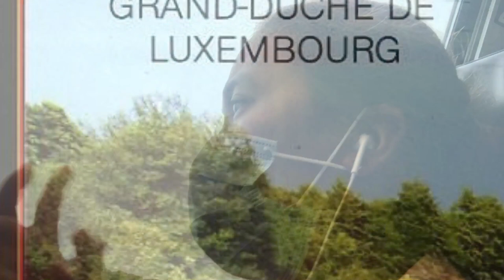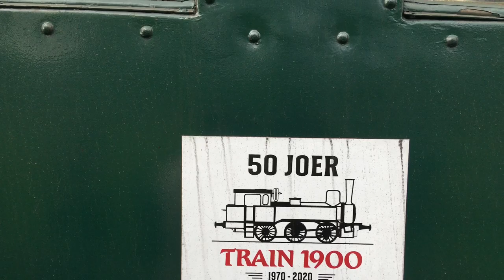“Train 1900” historical steam train of Luxembourg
The Train 1900 runs between Pétange and Fond-de-gras. The train 1900 collections is a rich combination of several steam and diesel locomotives and two  railcars. Traveling in old trains, passengers are taken back to the time of train whistles and the movements of steam engines.
It’s was a great experience to try this historical train with my friends.
And when you arrive at the Fond-de- gras which is the last stop of the train tour, there are some different type of activity you can enjoy there. Me and my friend ended up going for a short hike and have some coffee before we took the last trip of  Train 1900 going back to Pètange station.